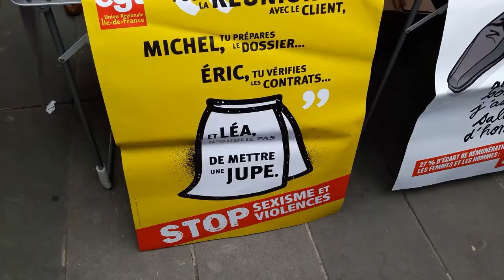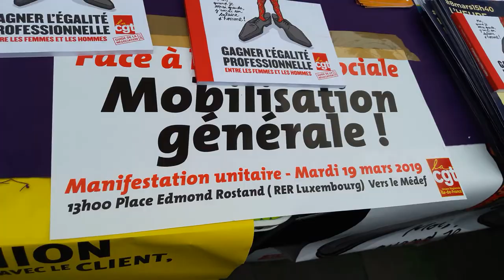Journée de la Femme Paris République 8 Mars 2019 #3